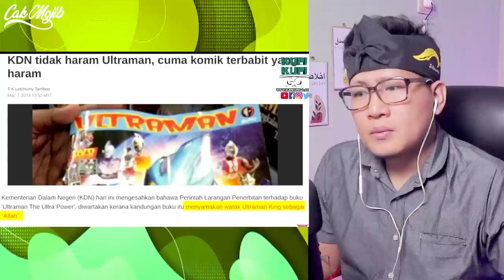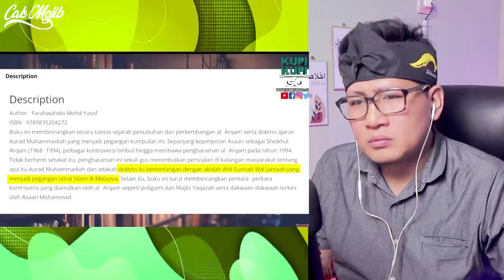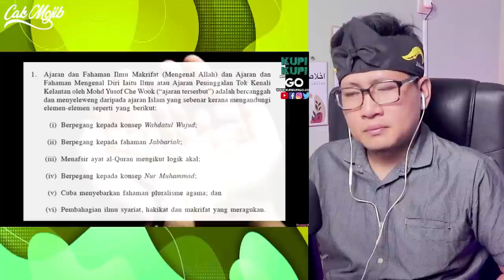💥WOOW⁉️ DI HARAMKAN DI MALAYSIA⁉️ DEMI UMAT MUSLIM ⁉️ISLAM MALAYSIA TERJAGA⁉️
GAES BANTU SUPPORT CHANNEL KITA :

+ @CAKMOJIB TV
+ @KEBUN CAKMOJIB